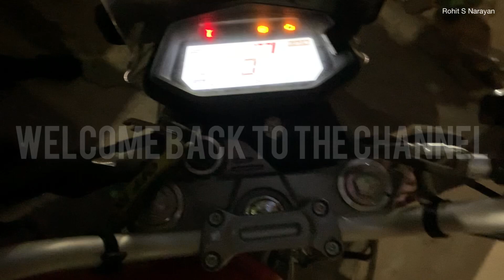Xpulse ride | rally | OFFROAD | hilltop climb |Mandaragiri | Mydala kere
Motovlog of the ride to mandaragiri betta and mydala kere 21/2/2021

Musician: LiQWYD